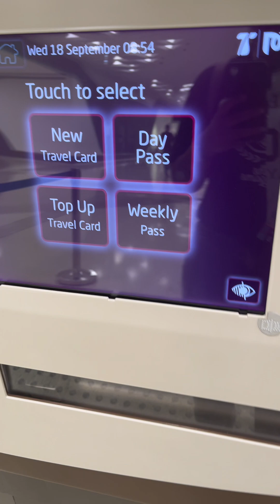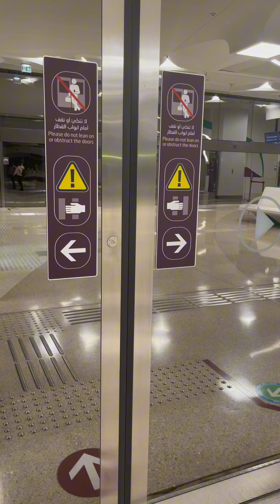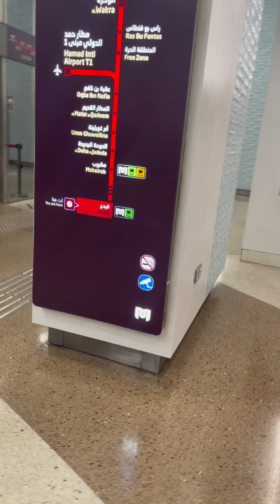Qatar Metro Travel || ഒരു മെട്രോ യാത്ര പോയാലോ || Colourful Stones